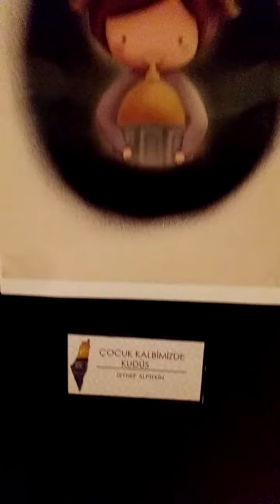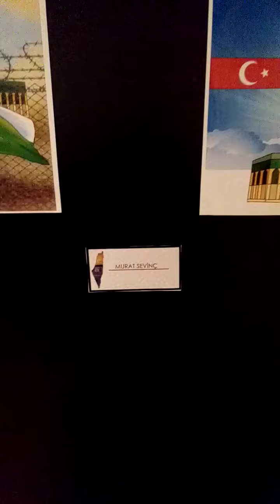SANAT DİRENİŞ DİRİLİŞ